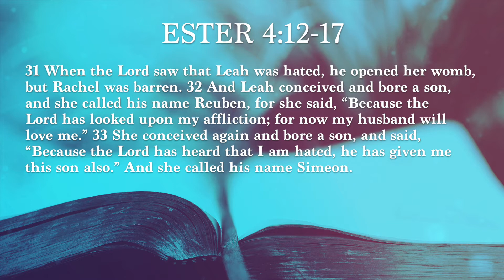Genesis 29:31 - 30:43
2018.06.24 - Pastor Paul A Smith